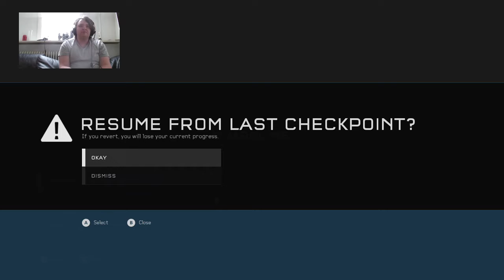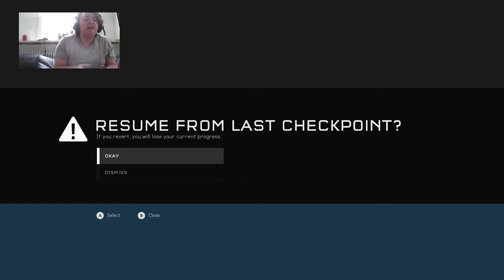Halo 5: Guardians - Full Game Legendary in 1:52:13 PB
Halo 5: Guardians Full Game Legendary in 2:03:06 RTA loads adds up to 10:54 i will submit as 1:52:13